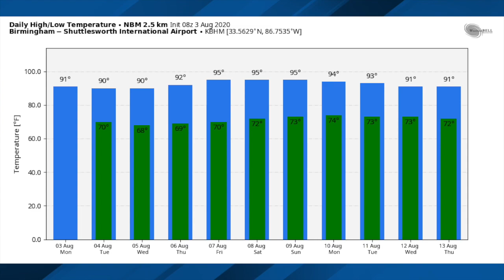August 3, 2020 Weather Xtreme Video - Morning Edition